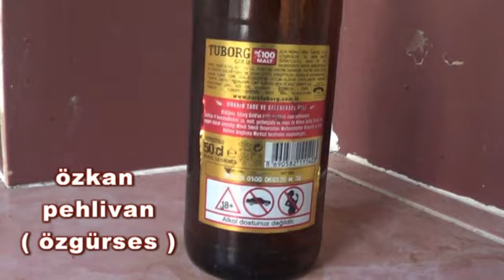FLAŞ FLAŞ KÜTAHYA BELEDİYESİNE AİT BİNALARA HIRSIZ MI GİRDİ !!!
Özkan Pehlivan/özgürses - ( HABERİ TIKLAYINIZ TAMAMINI İZLEYİNİZ BEĞENİRSENİZ PAYLAŞINIZ !!! )